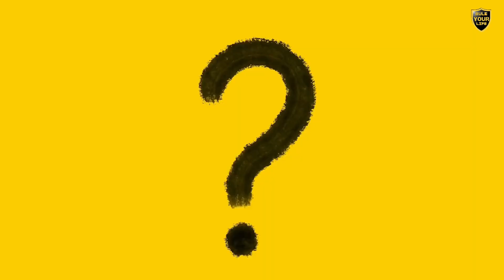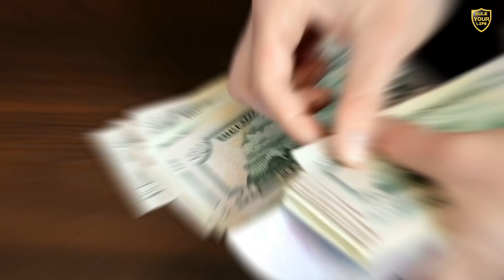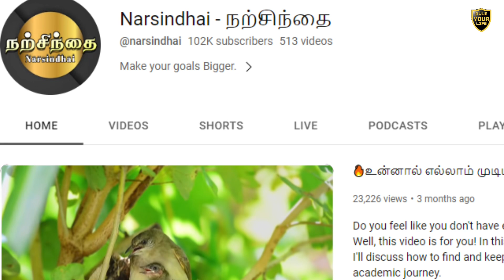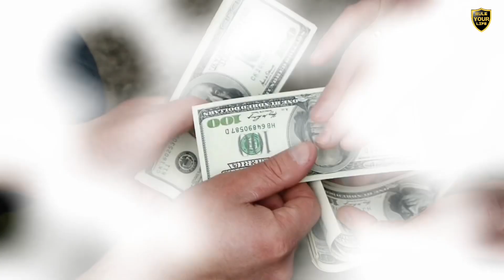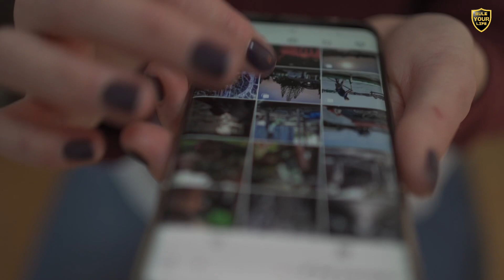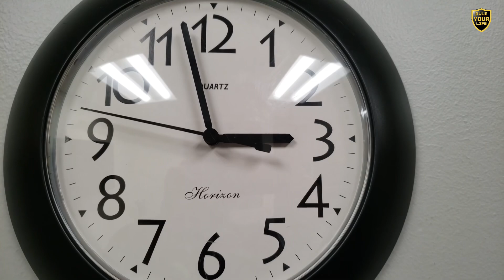🔥Comfort Zone : நீங்க ஜெயிக்க இது தான் ஒரே வழி! இது தெரியாமல் இருக்காதே!